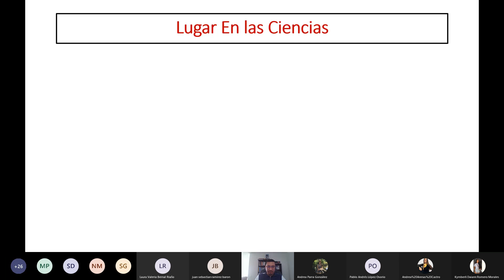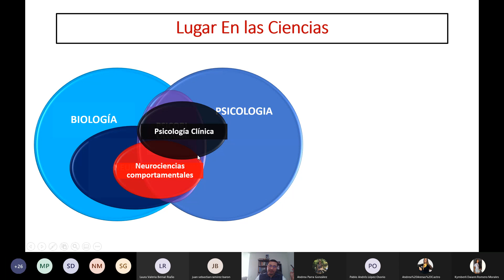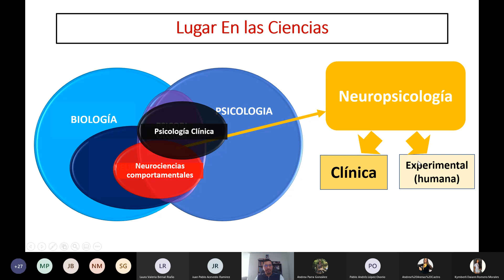¿Qué es la Neuropsicología Clínica?